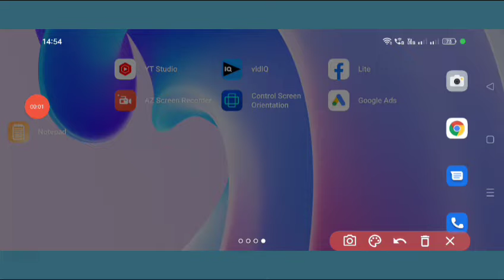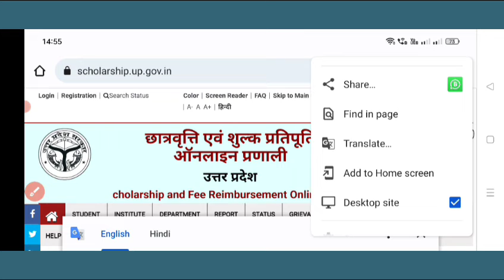Up scholarship correction date 2022-23 || Up scholarship 2022 ka correction date kab aayega।